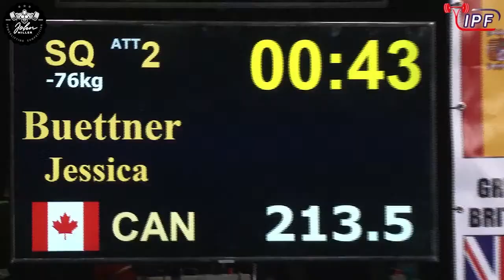Jessica Buettner - 1st Place 585kg Total*WR* - 76kg Class 2022 IPF World Women's Classic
*World Record Squat & Deadlift*

The footage used in my videos comes from the International Powerlifting Federation and the European Powerlifting Federation, I have been given written consent from both organizations to use this footage.

Other Links;
My Protein Referrers Code: MP509751

These are the videos that follow in my fitness journey. There will be workout, review, powerlifting meets and many more types of videos. Please follow long with me, your feedback is always welcome.